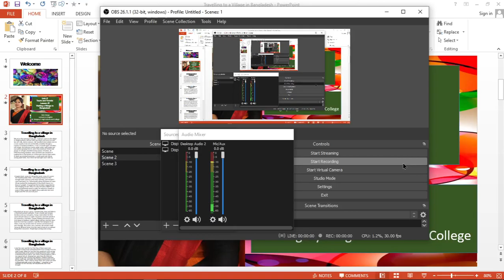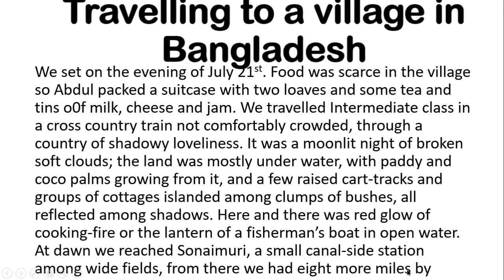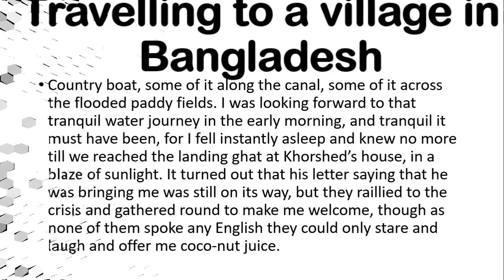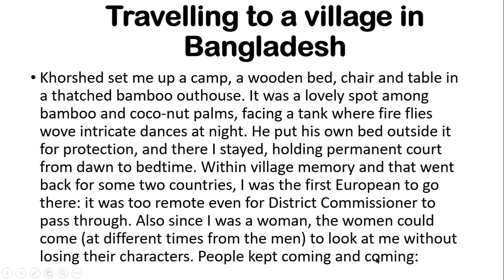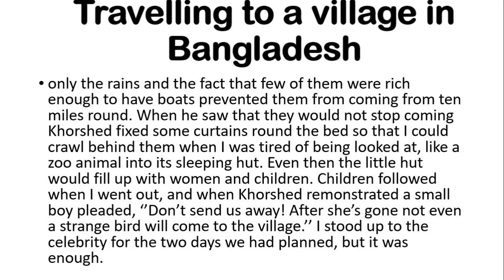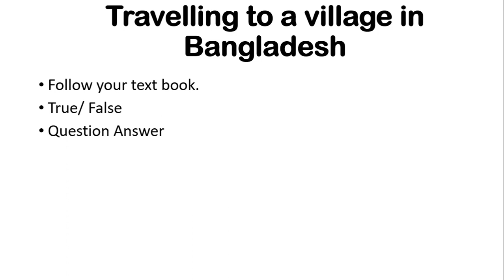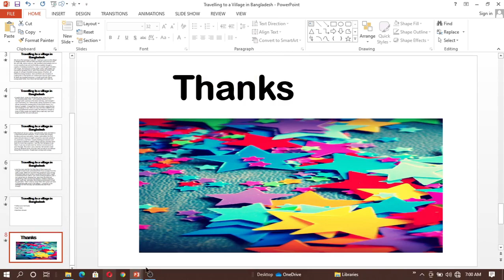Travelling to a Village in Bangladesh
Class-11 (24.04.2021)